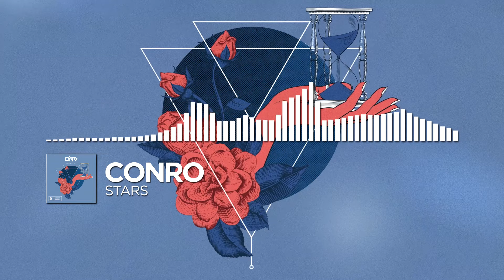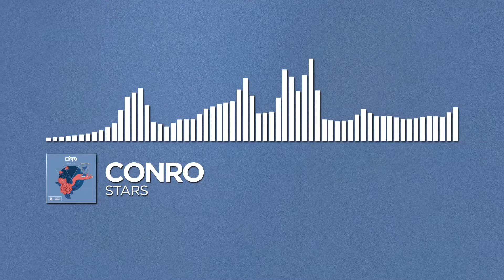Conro - Stars [Monstercat NL Remake]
Conro: Thrill Of It EP
1) Conro - Stars
2) Conro - Remember You
3) Conro - Thrill Of it
4) Conro - All I Want
5) Conro - Heartbeat

Genre